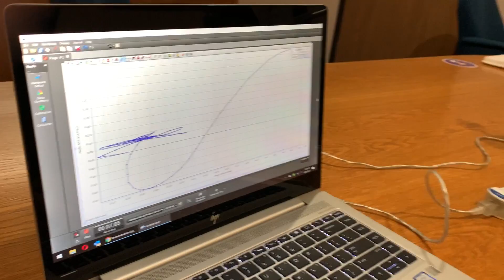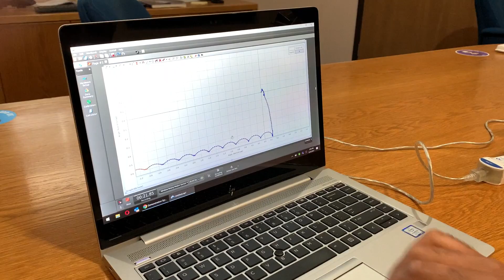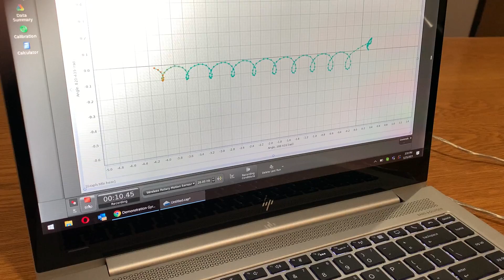物理力學實驗：三軸陀螺儀演示(中文字幕)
PASCO三軸陀螺儀採低摩擦力與開放式設計，幫助您與您的學生進行旋轉運動的探索。
另可結合多種感應器與配件進行數位量測，提供更多可量化的實驗數據，幫助您了解轉動過程中的變化。

0:00 三軸陀螺儀基本介紹
0:28 旋轉運動感應器的連接方式
1:48 調整平衡
2:36 準備開始實驗
4:11 無額外砝碼的演示
4:33 加上額外砝碼後的演示
4:52 陀螺儀受擾動後的運動軌跡
5:25 陀螺儀的功能